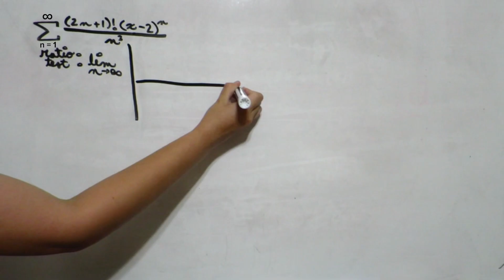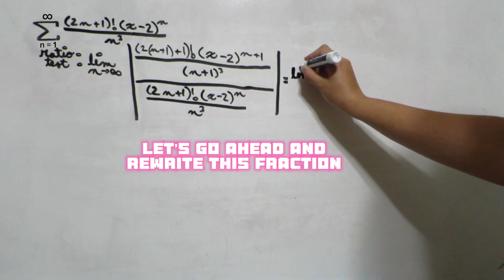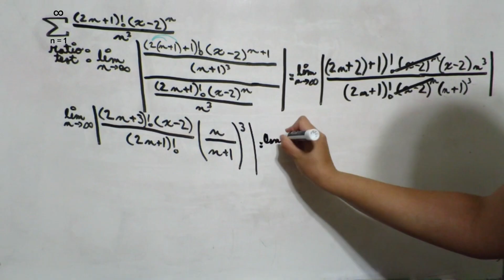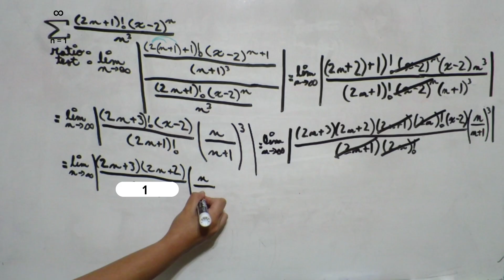Concepts in Calculus II: find radius and interval of convergence of Σ((2n + 1)!(x - 2)ⁿ)/n³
How to solve: Find radius and interval of convergence of Σ((2n + 1)!(x - 2)ⁿ)/n³